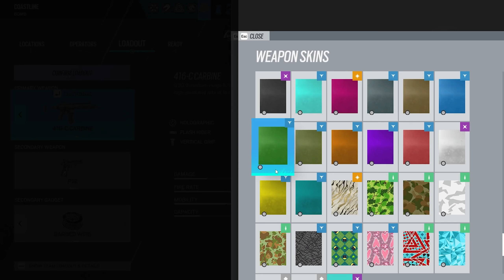Carrying Pros in Placements - Rainbow Six Siege [HIGH CALIBRE]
Mouse Sensitivity:

400 dpi
9 vertical
9 horizontal
65 ADS
1.0x: 45
1.5x: 52
2.0x: 59
2.5x: 65
3.0x: 70
4.0x: 87
5.0x: 98
12.0x: 114